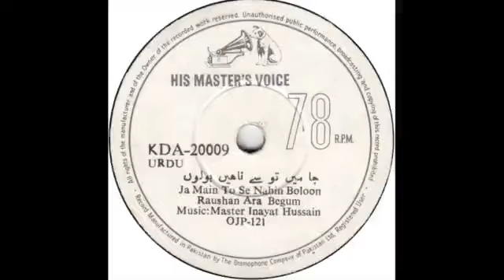Roshanara Begum | Bhairavi | जा मैं तोसे नाहीं बोलूं | jaa mai tose naahii boluuN | 78 RPM | 1947+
जा मैं तोसे नाहीं बोलूं
जिया की बात

As spellbinding as ever, if not more. One of her most outstanding post-Partition 78 RPMs.

Raushan Ara Begum
His Master's Voice – KDA-20009
Pakistan
78 RPM, 10"
KDA-20009

Side B: Ja Main To Se Nahin Boloon | Composer: Master Inayat Hussain